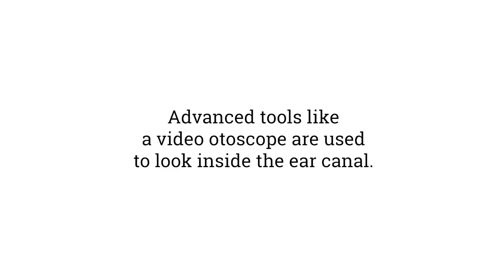Dermatology at BluePearl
From allergies to toenails, BluePearl's dermatology specialists treat a variety of conditions. Sometimes they use special tools to treat those hard-to-reach places like the ear canal. Whatever the reason may be for your pet's itching and sneezing, our dermatologists have the advanced knowledge and equipment to diagnose and treat your pet. For more information on dermatology at BluePearl, visit our